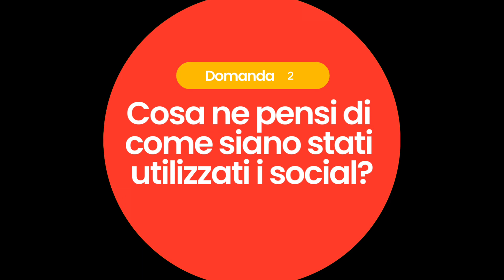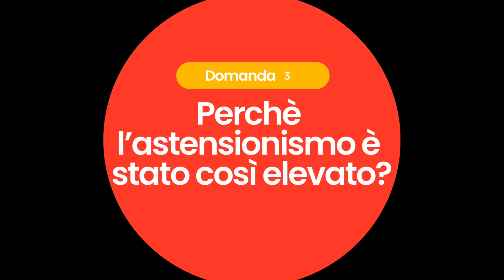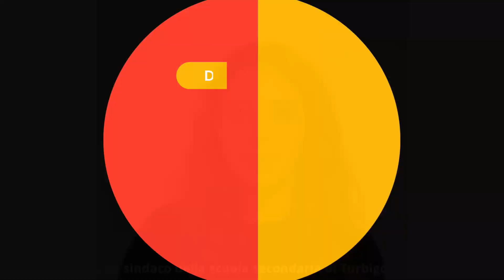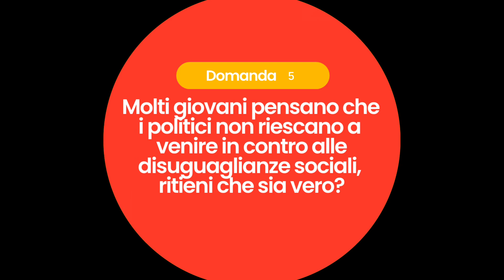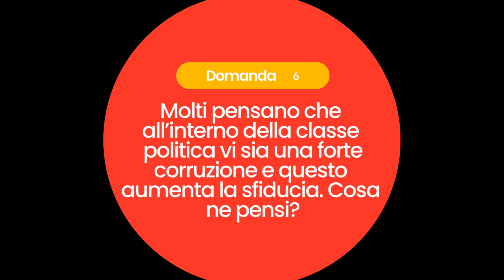Opinioni a confronto sul tema “Libertà è partecipazione”